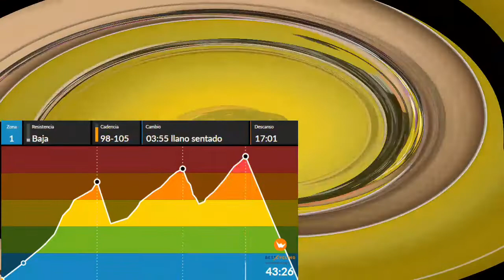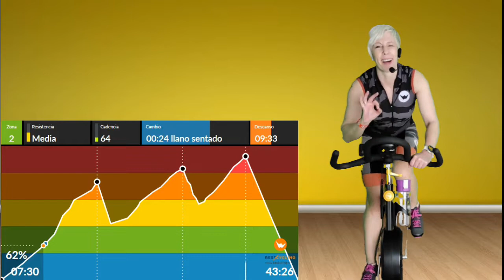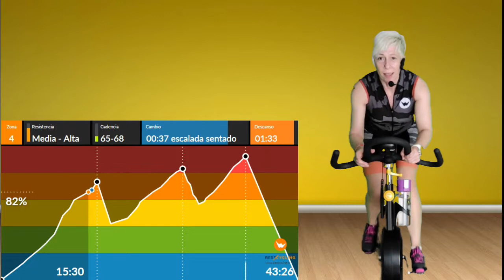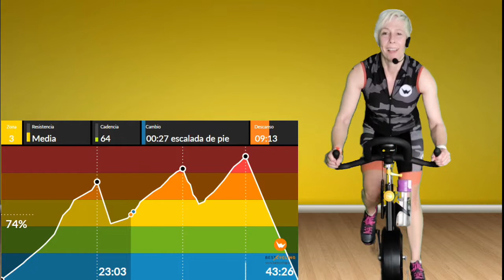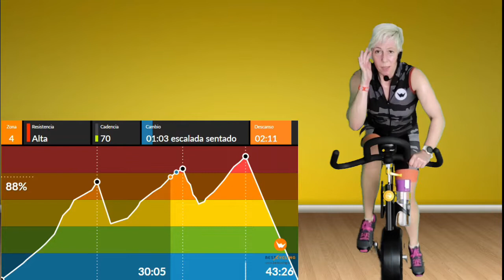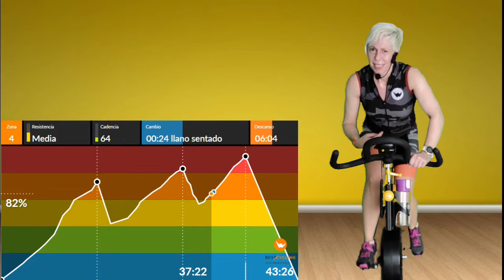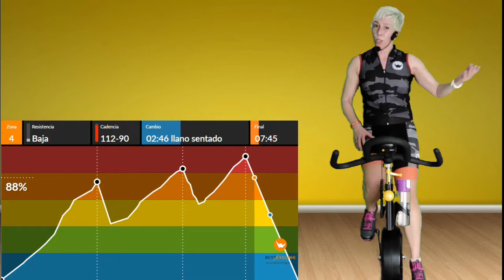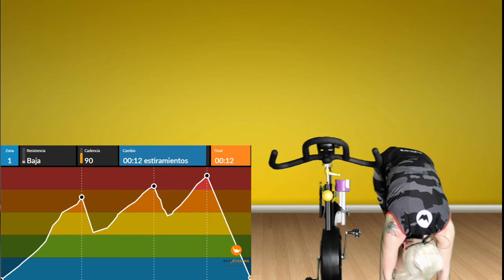MARIA CARMEN PRENDES 1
Sesión de tres bloques donde la música te va a llevar en cada momento a buscar ese trabajo,vamos a tocar todas las cargas pero no hay mucha cadencia,si eres principiante te va resultar comoda,pero si ya eres más usuario te recomiendo ir ajustando las cargas y te aseguro que el trabajo está garantizado,buen golpeo,buena música,todo depende de ti ahora,gracias por disfrutarla y espero vuestros comentarios,iré subiendo mis sesiones poco a poco,espero vuestros likes y suscripción a mí canal.